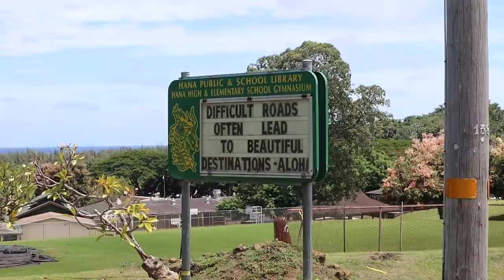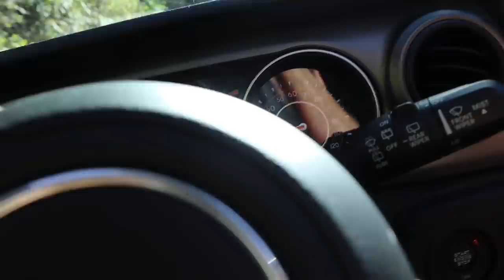The Road to Hana & Red Sand Beach 🏝!! Family Travel Vlog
⭐️ About this Episode:
We start off the day with breakfast at the Famous Kihei Cafe and then we are off to drive the Famous Road to Hana! In 52 miles there are over 620 curves, 59 bridges which 49 are only 1 lane and non stop it can take 2.5 hours to drive! The scenery is beautiful and plenty of stops to make along the way! We go to Red Sand Beach in Hana. Stop for food and swim under a waterfall!

Want more info on The Road to Hana?

Red Sand Beach:
Kaihalulu Red Sand Beach
Hana, HI 96713

Dad- Michael
Mom- Laine

We are a Full-time RV Living family with 4 kids who in 2018 Sold Everything to be a Family who is together all the time!! Homeschooling our kids and going on amazing adventures and seeing incredible places!! We just sold our 1st RV set up which was a truck and 5th wheel (see video of why we switched ) to get our new RV set up with a Class A and Jeep Wrangler!  Thanks

Use this link 👇

It’s a way you can help us continue to create more videos and it’s completely FREE to you! Yep, it does not cost you a dime to use our links and we get a small % of the sale. It’s a win win! We give our time, info, honest opinions, and resources and you buy what you was going to anyway and show us your love ❤️ and support for this channel by using our link! Thank you 😊!

Music credit 🎶
Soundstripe.com